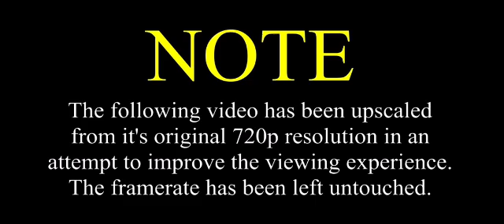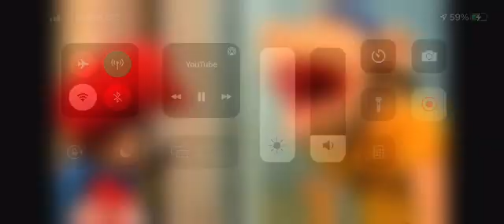Veg febnhrrbgberbge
SML ATM I’m sorry I’m gonna be able answer you tomorrow but I need you a few days before or you can come over and Saturday and Sunday if I can come over to your help and get my money back from before I go get home lol I got you 😉 I’m so happy 😀 get your ytttyyy done